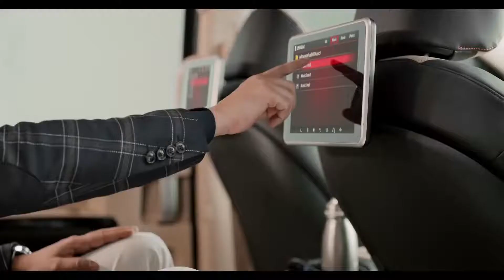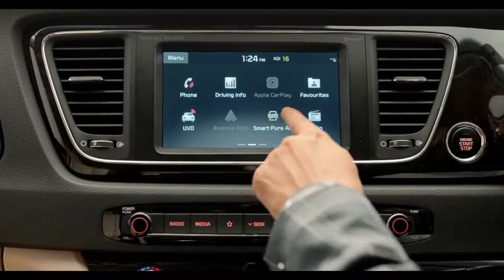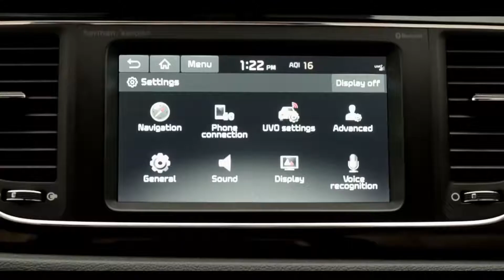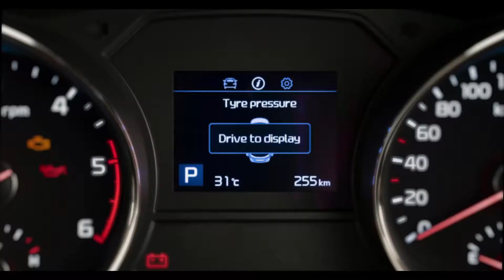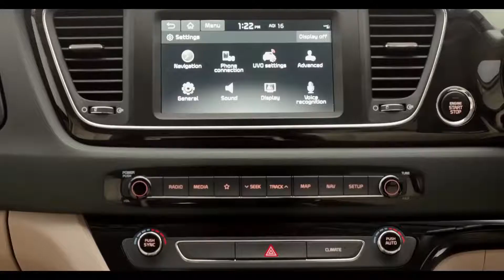Presenting Kia Carnival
Where luxury ends, Carnival begins.
Whether it is the spacious design or the plush 3-row seating comfort that feels more like a premium lounge, KiaCarnival is the epitome of extravagance and indulgence.
Experience the affluence of this state of the art vehicle & make sure you mention your favorite feature in the comment section!